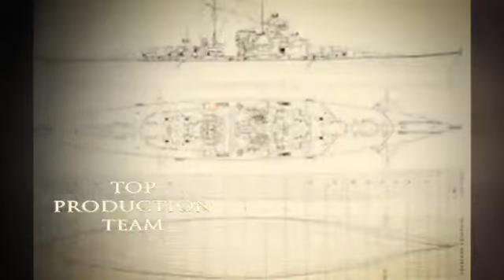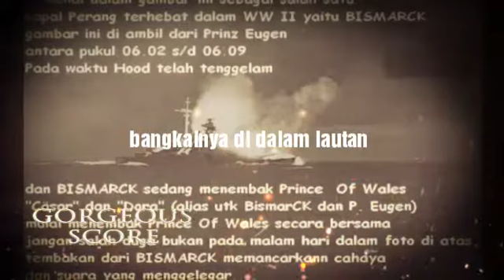Bismarck, Kapal Legendaris NAZI Jerman